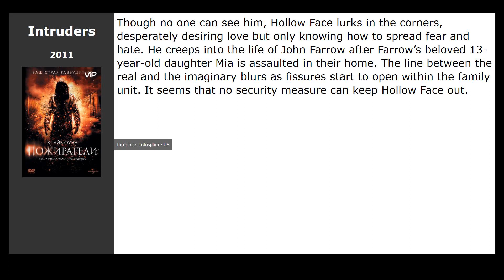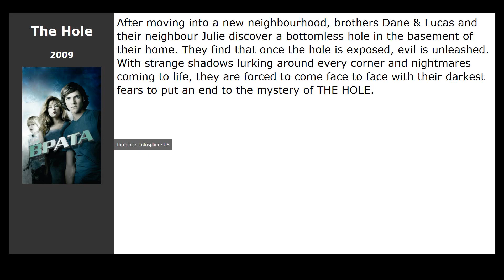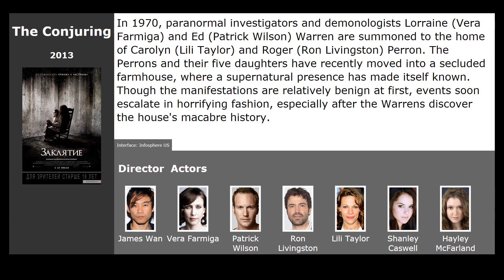30 best movies like Boogeyman (2005)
Movies similar to Boogeyman (2005):

00:00 Introduction
00:13 Dark House (2009) / genre: horror, thriller
00:26 A Nightmare on Elm Street (2010) / genre: horror, thriller, detective
00:39 Intruders (2011) / genre: horror, thriller, fantasy
00:52 The Hole (2009) / genre: horror, fantasy, thriller
01:05 V&x2F;H&x2F;S&x2F;2 (2013) / genre: horror, thriller
01:18 Beautiful Creatures (2013) / genre: fantasy, drama, melodrama
01:30 Evil Dead (2013) / genre: horror
01:43 The Conjuring (2013) / genre: horror, thriller
02:25 The Mortal Instruments: City of Bones (2013) / genre: fantasy, adventure, drama
03:09 See No Evil 2 (2014) / genre: horror
03:22 The Giver (2014) / genre: fantastic, drama, melodrama
03:57 Wild Tales (2014) / genre: thriller, drama, comedy
04:09 Eye Catcher! (2014) / genre: thriller, drama, crime
04:22 Sword of Vengeance (2014) / genre: action
04:35 Haunter (2013) / genre: horror, thriller, detective
04:53 Cold in July (2014) / genre: thriller, crime, drama
05:06 All Cheerleaders Die (2013) / genre: horror, comedy, fantasy
05:19 The Colony (2013) / genre: horror, fantastic, action
05:35 The Wicked (2013) / genre: horror, fantasy, thriller
05:48 The Sacrament (2013) / genre: horror, thriller
06:01 Blue Ruin (2013) / genre: thriller, drama, crime
06:15 Carrie (2013) / genre: thriller, horror, drama
06:28 World War Z (2013) / genre: horror, fantastic, action
07:13 Hatchet III (2013) / genre: horror, action, thriller
07:26 Dark Touch (2013) / genre: horror
07:39 Chilling Visions: 5 Senses of Fear (2013) / genre: horror
07:52 The Wait (2013) / genre: thriller, drama
08:05 Another Me (2013) / genre: thriller, detective
08:18 The Connection (2014) / genre: crime, thriller, drama
08:31 The Den (2013) / genre: horror, thriller, detective